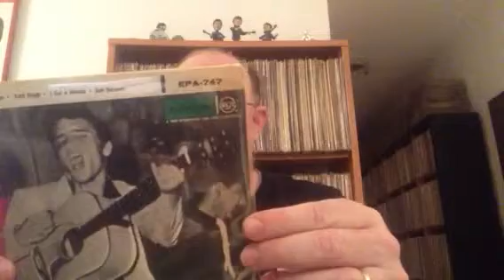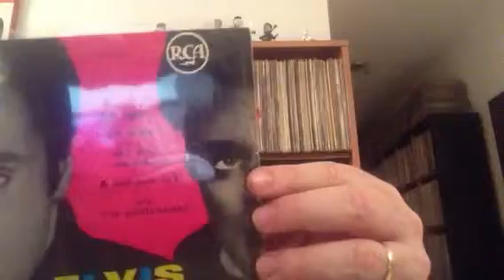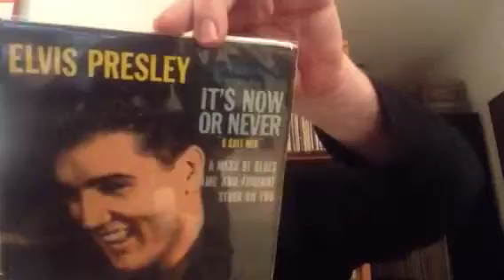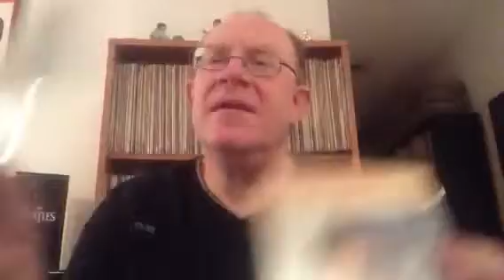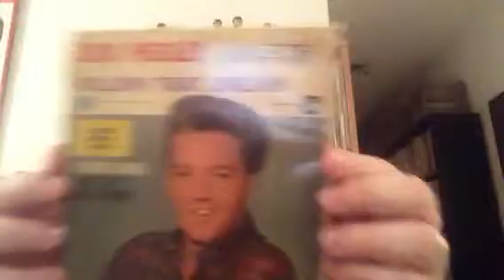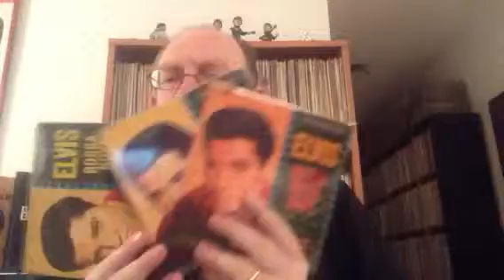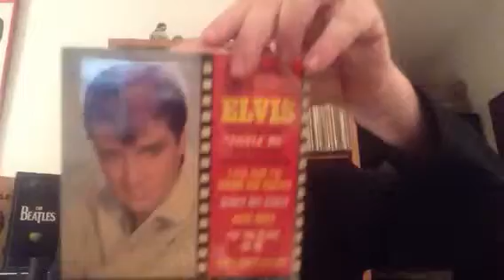ELVIS Thread (Part 2) - Rare Israeli EP's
Con. Travisrobinson179 - Complete collection of the Israeli EP's